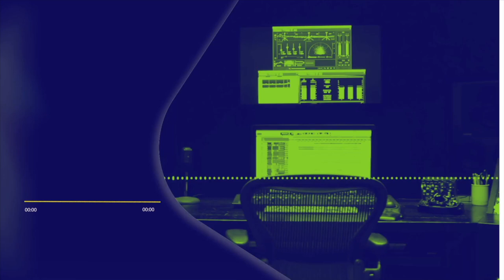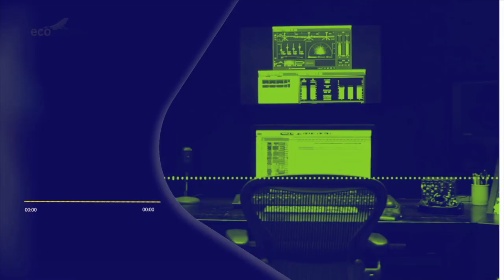Podcast - La ciencia, la tecnología y la innovación pueden transformar a Colombia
Cónoce cómo la Ciencia, la Tecnología y la Innovación están en el corazón de la estrategia de Ecopetrol.